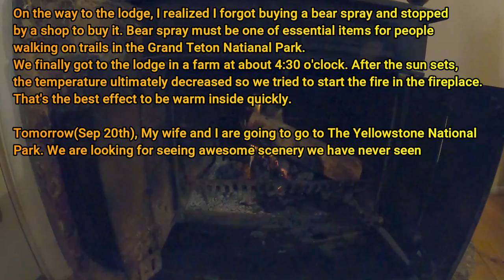Trip to The Grand Teton & Yellowstone in September 2020 Part1 グランドティトン ＆ イエローストーン への旅 1日目 2020年9月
2020年9月、コロナ禍の中、グランドティトン国立公園とイエローストーン国立公園へ旅行へ。初日のリッチモンドからの移動のダイジェストです。